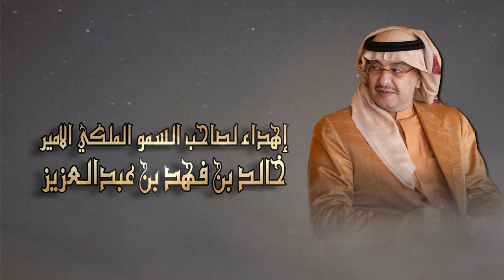إهداء لصاحب السمو الملكي الامير خالد بن فهد بن عبدالعزيز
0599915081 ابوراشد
رابط مباشر الى الواتس اب